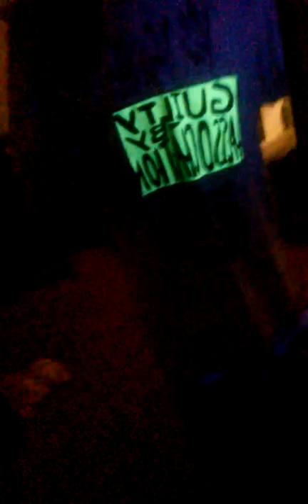Gba Industries - glow in the dark tee demo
when you charge the GBA polygraph tee with a blacklight the luminescent ink will glow in broad daylight.